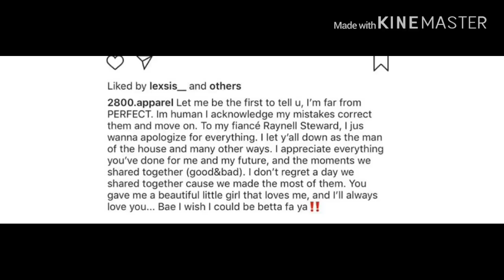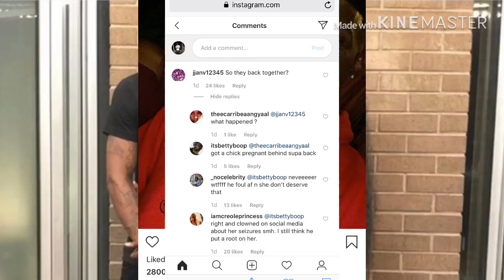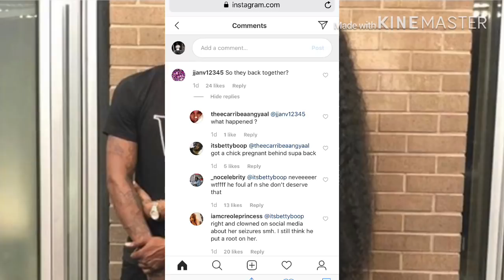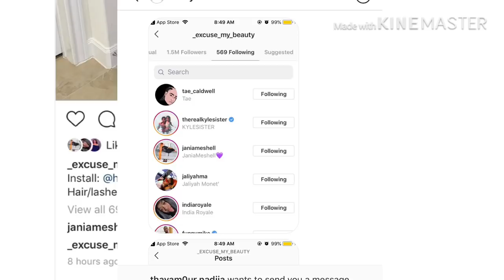FREDOBANG CONFESSES HIS LOVE FOR JANIA😳KAYY CELEBRATES PREGNANCY|LIZZO POST HER BACKSIDE ON IG😓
2nd Youtube|@reactwithskye